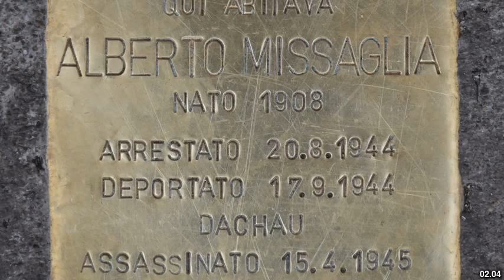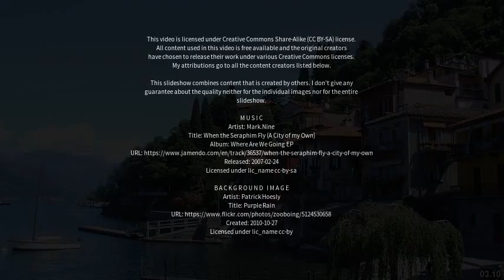Best places to visit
Best places to visit - Missaglia (Italy) Best places to visit - Slideshows from all over the world - City trips, nature pictures, etc.